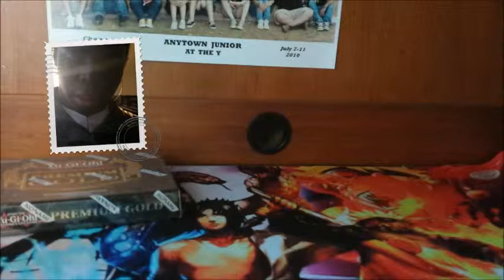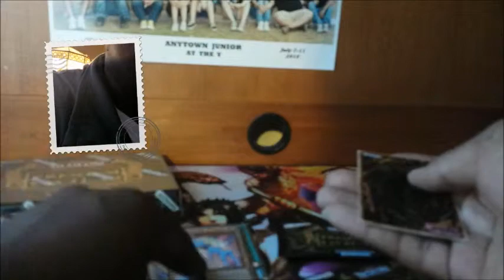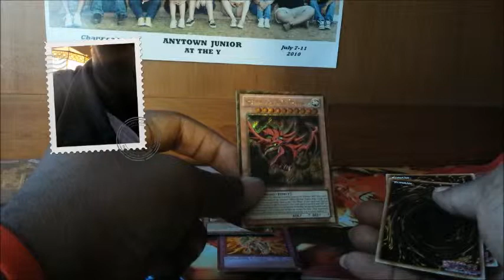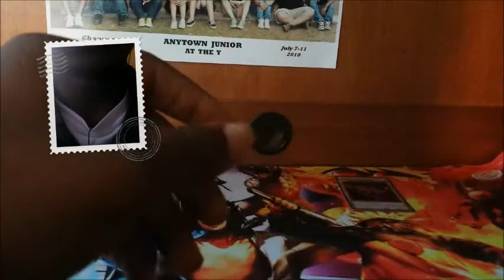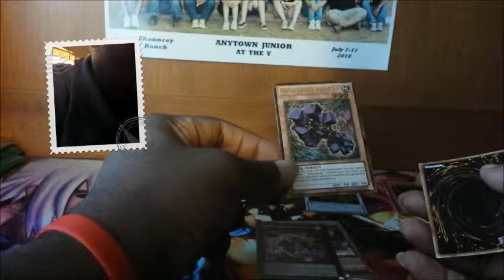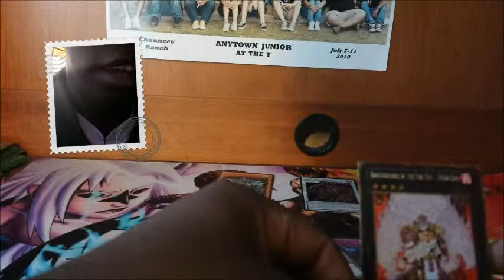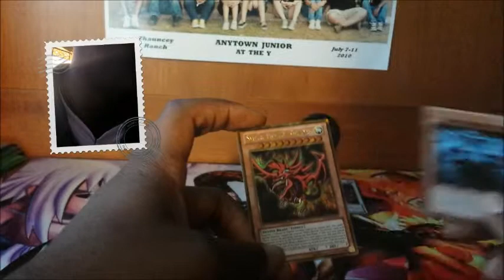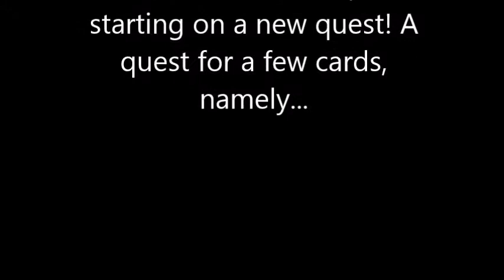The Search For Slifer! Part 3: The Epic Continues!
Hey guys! Today I come to you with the third installment in the The Search for Slifer!